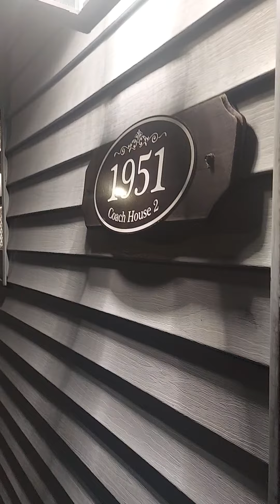1951 S. Canalport